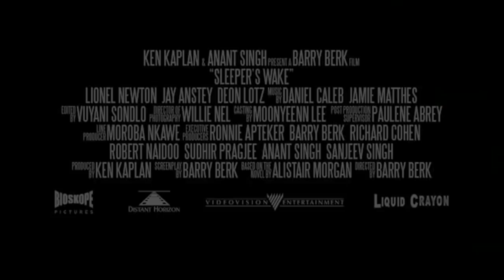Sleeper's Wake Official Trailer #1 (2012) Thriller Movie HD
John Wraith (46) regains consciousness in hospital. His mind awash with drugs and amnesia. A huge centipede of a scar spread across his forehead. From a motorcar accident in which his wife and daughter died. Because he fell asleep at the wheel.

To heal and find solace he goes to Nature's Cove, a wild, unspoilt coastal settlement in South Africa, where most of the holiday homes are boarded up and eerily empty over the winter months.  It is there that John comes across a 17 year-old girl, Jackie, weeping softly in a boat outside a chalet. He endeavours to help her but she turns on him, blackmailing him, wanting money or she'll tell everyone that he tried to rape her. That night the young girl's father, Roelf, comes to apologise for his daughter's behaviour. He tells John that Jackie's been struggling since her mother was murdered in front of her during a vicious robbery at their home.

Despite Jackie's father's watchful eye and the ominous presence of Dirk, a gun-toting security guard who wants Jackie to marry him, John and Jackie are drawn inexorably toward one another; he the middle-aged grieving widow, she the Lolita, wise beyond her years, united in their grief and guilt for the death of a loved one.